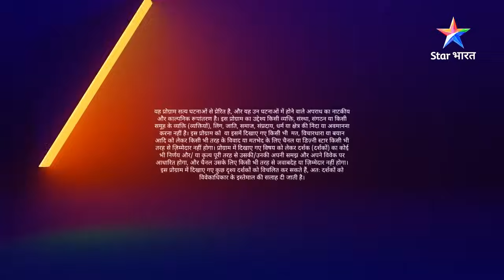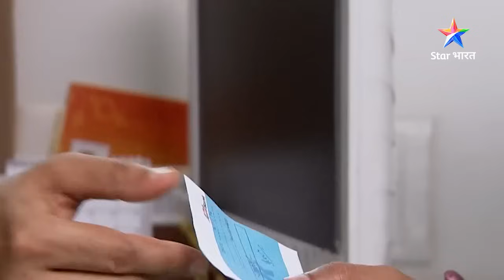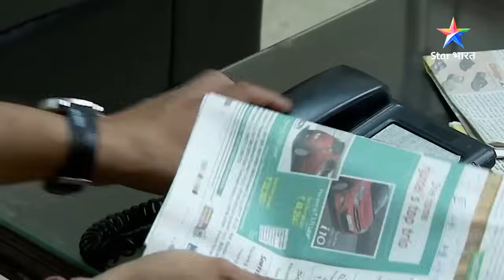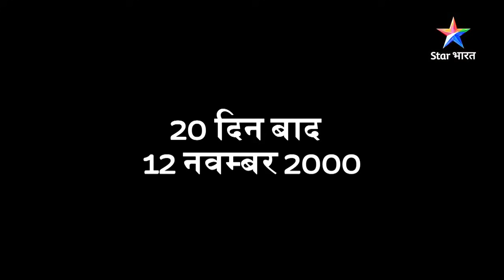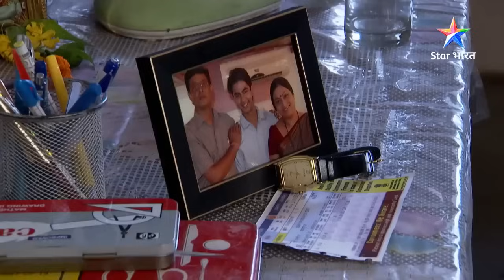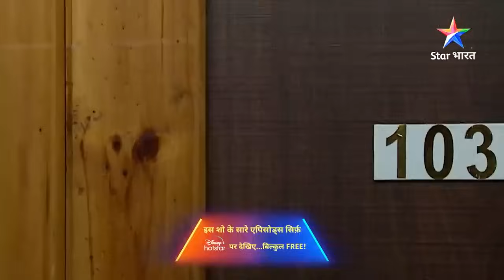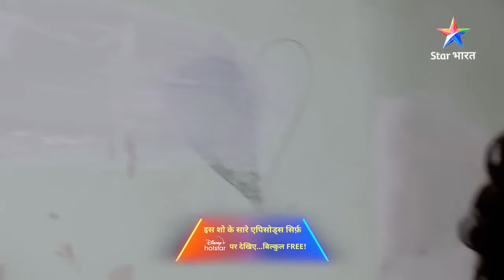SAVDHAAN INDIA - 100 DIN 100 FIGHT BACKS | Ragging के शिकार हुए एक लड़के की दर्दभरी दास्तान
Show Name : SAVDHAAN INDIA - 100 DIN 100 FIGHT BACKS

SAVDHAAN INDIA - 100 DIN 100 FIGHT BACKS | Ragging के शिकार हुए एक लड़के की दर्दभरी दास्तान | सावधान इंडिया | FULL EPISODE